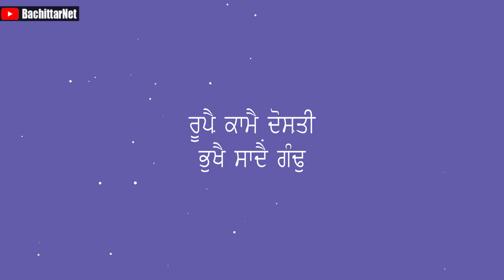ਰੂਪ ਕਾਮ ਦੀ ਸੀਮਾ - LIMITS OF BEAUTY AND LUST │BachittarNet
Processor        : AMD Ryzen 3 3200G
Graphics          : Vega 8 ( AMD integrated Graphics )
Ram                  : Corsair Vengeance LPX ( 8x2 ) 3000 Mhz
Motherboard   : MSI B450M PRO VDH PLUS
Cabinet            : ANT Esports 400TG
Power Supply  : Gigabyte PB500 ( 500W Bronze Plus )
SSD                   : WD Green 240 GB
Hard Disk         : WD Blue 1 TB

Monitor             : LG 22MP689VQ
Keyboard          : Zebronics Transformer
Mouse               : Zebronics Transformer
UPS                    : Luminous LB 600 Pro
Speaker             : INTEX